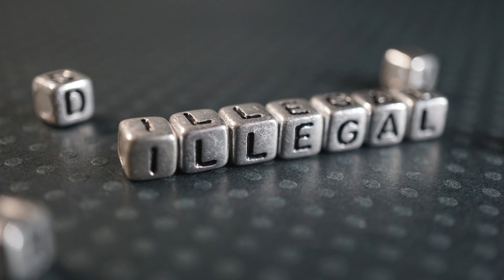"Chiang Mai and Chiang Rai Hit by Worst Flooding in 30 Years: Mudslides, Fatalities, Ongoing Rescue"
Chiang Mai and Chiang Rai Experience Worst Flooding in 30 Years

Two people lost their lives in mudslides in Mae Ai district, Chiang Mai, last night, with four more still missing after severe rainfall triggered the worst flooding the area has seen in three decades. Search efforts resumed this morning in Ban Doi Laem and Ban Lai Ai, the villages hit by mudslides. Emergency workers are struggling to reach the missing due to torrents of muddy water. In Ban Doi Laem, one villager perished, and four others, including a 5-month-old girl, a 4-year-old boy, and the village headman, are still missing. Ban Lai Ai saw one fatality and two injuries.

"Bangkok Port to Become Hub for Entertainment and Commerce: Smart Port Development Plan Unveiled"

The Thai Transport Ministry has announced plans to partially convert Bangkok Port into an entertainment complex as part of a broader development strategy. However, officials stress the importance of clearer government regulations and guidelines before moving forward. During a press briefing, Deputy Transport Minister Manaporn Charoensri clarified that the government does not intend to fully relocate the port. Instead, the focus is on enhancing the existing port’s operations to improve water transport and logistics systems.

Mid-Priced Hotels Face Challenges in August

Hotels in the mid-priced and budget segments continued to face difficulties in August, with tourists in these categories remaining highly price-sensitive. Hotels rated below four stars struggled to maintain both room rates and occupancy levels.

Heavy Rainfall Expected in Thailand: Flooding Risks Highlighted

The Thai Meteorological Department (TMD) has issued a warning of heavy rain across Thailand over the next 10 days, with significant rainfall anticipated from September 13 to September 20. The TMD has highlighted that a strong monsoon will impact the country, raising concerns about potential flooding and forest runoff.

According to the daily rainfall forecast, updated from 7 am to 7 am the following day, severe weather is expected based on data from the European Centre for Medium-Range Weather Forecasts (ECMWF). The forecast uses a color-coded system: red for heavy rain and green for light rain. The previously observed low atmospheric pressure in the upper northern region has moved towards Myanmar, but the monsoon trough has returned to northern Thailand, bringing moderately strong southwesterly winds.

'Demon Loan Sharks' Busted: Ruthless Gang Uncovered in Chon Buri

In a dramatic police operation, two members of the notorious Demon Loan Shark Gang have been apprehended after their illegal loan activities expanded into Chon Buri.

The suspects, 35-year-old Yutthaphum and 25-year-old Kiatthaphum, were arrested at a secluded housing estate where their illicit business was operating. Acting on a tip-off, police conducted a raid on their single-story residence, discovering a substantial amount of evidence, including thousands of illegal loan business cards, bank records, mobile phones, helmets, and four motorcycles believed to be connected to their predatory practices.